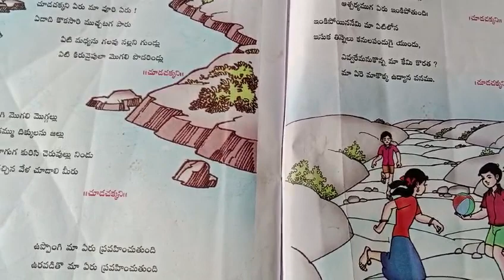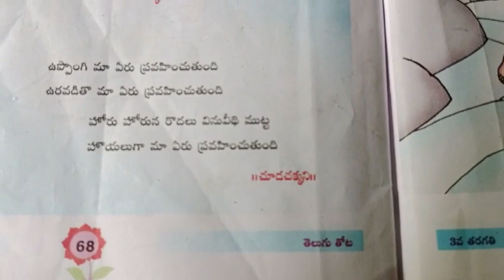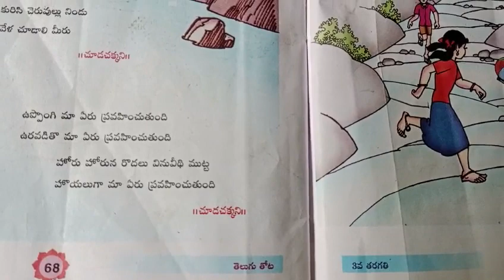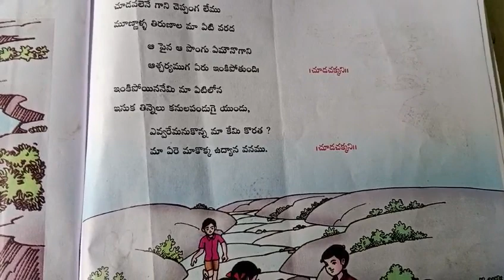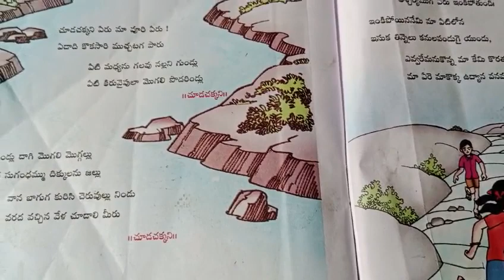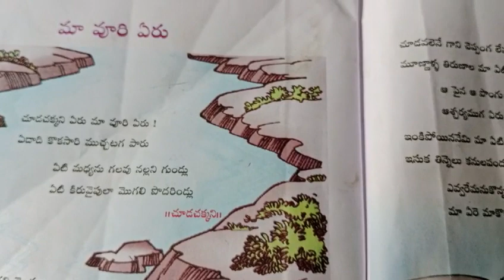చూడచక్కని ఏరు మా ఉరి ఏరు // పాఠం పాట // తెలుగు తోట 3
చూడచక్కని ఏరు మా ఊరి ఏరు//పాఠం పాట //తెలుగుతోట 3